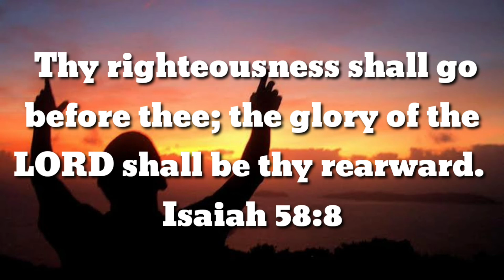Todays verse |இன்றைய வசனம் |23.09.2020 |Tamil &English |Lyric Music